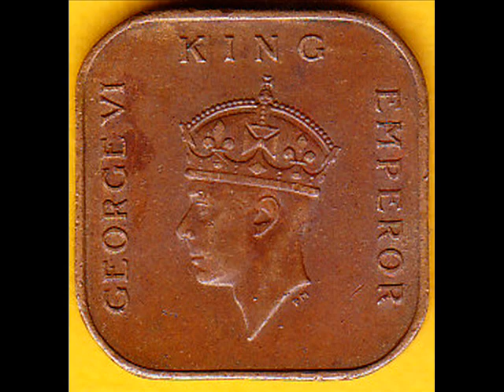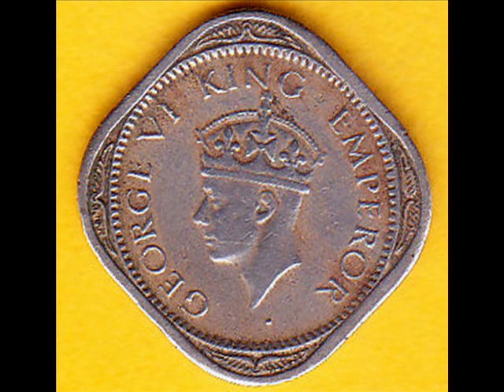British India : George VI Old Coins of 1940-1946